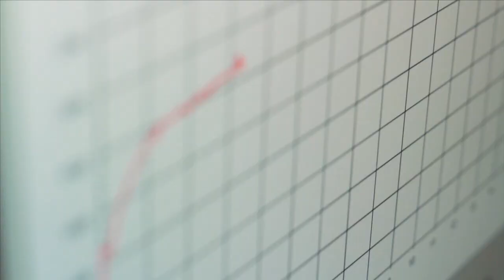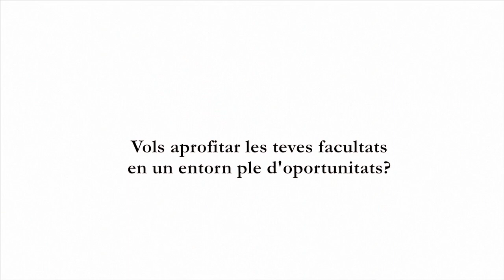Grau en Ciències de l'Activitat Física i de l'Esport Blanquerna-URL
El graduat en Ciències de l'Activitat Física i de l'Esport (CAFE) de Blanquerna assoleix el nivell de formació òptim pel desenvolupament professional d'activitats esportives i gestió de centres esportius.